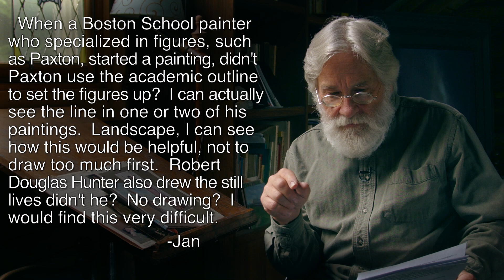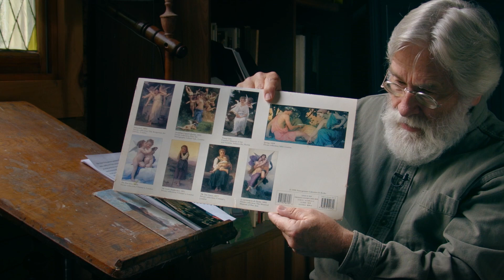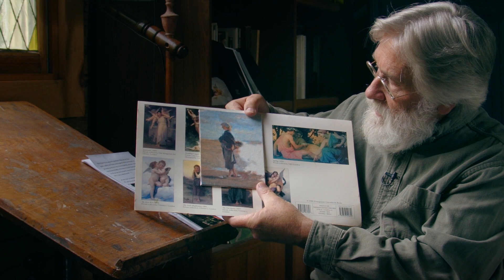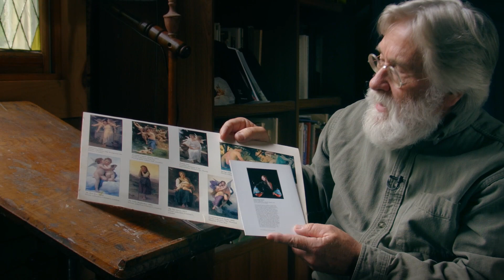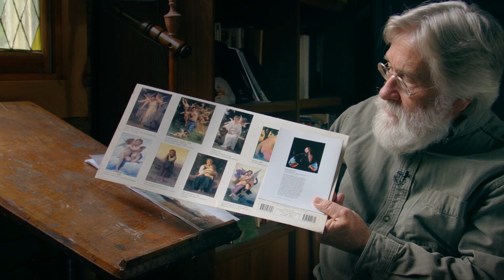Paul Ingbretson Talks about Preparatory Outlines and Alternatives - No. 52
Outlines in the lay-in of a painting and their limits in Boston School Impressionism

In response to Jan